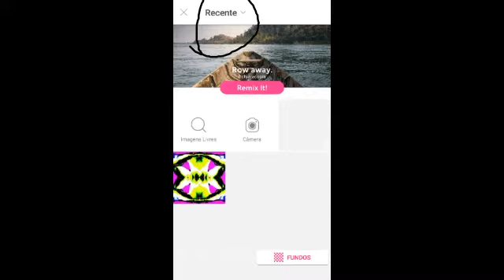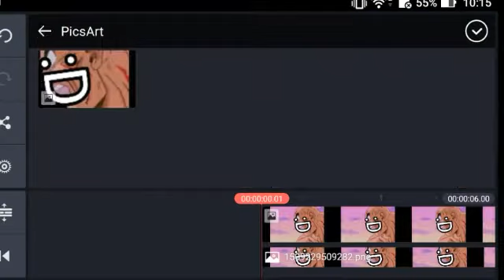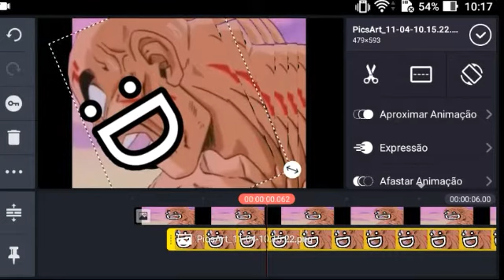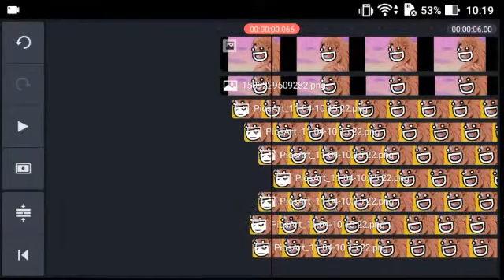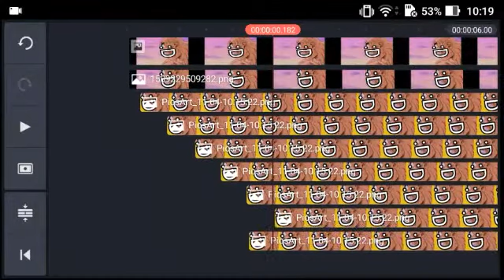Tutorial YTPBR: como fazer várias cabeças pelo celular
O F5 pediu esse tutorial então, sla, só fiz